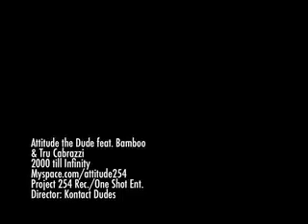Project 254 Presents 93' til Infinity remix ('00 till)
Kontact Dudes(Attitude the Dude & Bamboo) feat. Tru Cabrazzi. Hip Hop classic redone by Africa's hottest hip hop label, Project 254 Records. Check out the machine gun flow!!